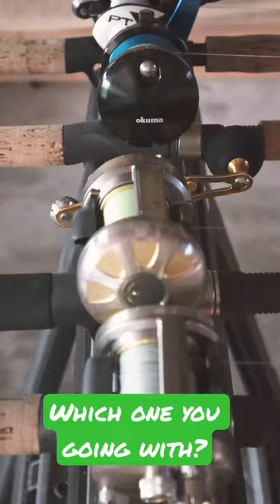The Arsenal-Rod & Reels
Rods are rigged up and ready to go for the first fishing trip of the year tomorrow! Let’s hope they’re biting!

Catch m’ up
-Brad